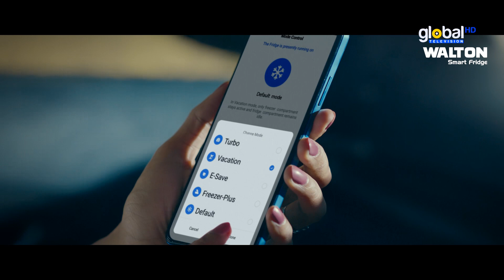মিউনিখ সিকিউরিটি কনফারেন্সে যোগ দিতে জার্মানির পথে প্রধানমন্ত্রী | Global Television